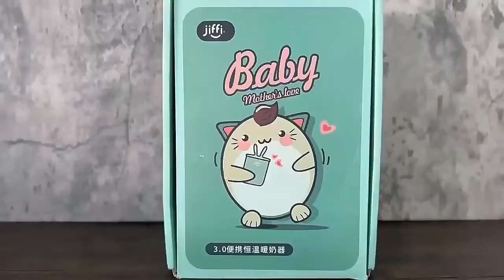Hot sell USB recharge multifunction baby brew fast baby bottle warmer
Jiffi was established in 2017 and committed to create innovative products for babies and their parents. Our aim is to bring new experience to people by using original design and innovative technology. Jiffi has an experienced industrial design team and R&D team.